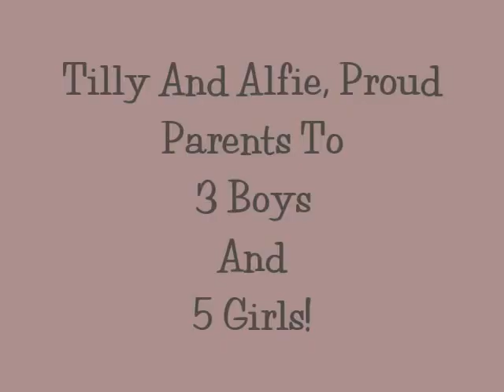Airedales Tilly and Alfie and Pups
Tilly and Alfie with pictures of 10 day old pups